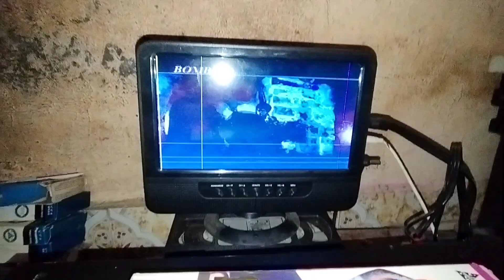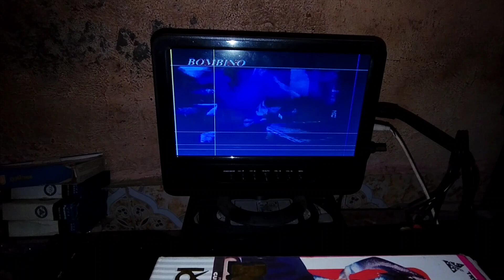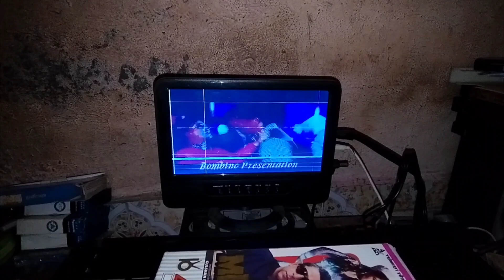national nv G120 HQ sale 9152992014